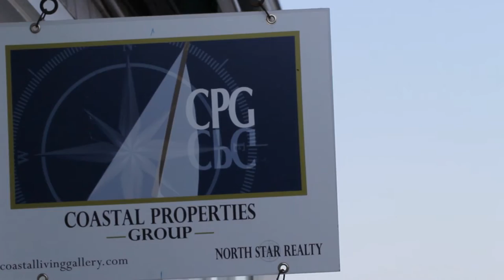Coastal Living Gallery & Wickford Art Festival 2015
Each year the Coastal Living Gallery & Coastal Properties Group curate an exhibit of ten to twenty artists with an Artist Reception to end the first evening of the Art Festival.  We invite the public and exhibiting artists to join us for live music, wine & cheese and view our incredible line up of artists.  In 2015, Professional Artist & Curator, Shari Rubeck & Kim Ellery joined forces on deck to collaborate on two paintings.